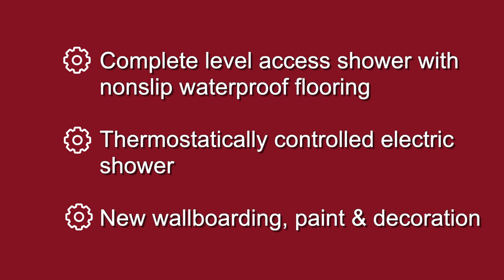Privately Funded Wetroom Adaptation | GB Home Adaptations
Mrs O. from Painscastle privately contracted us to install a complete level access wetroom for her husband.

Adaptations included:
- Complete level access shower with nonslip waterproof flooring
- Thermostatically controlled electric shower
- New wallboarding, paint and decoration
- New sink with lever taps
- New lighting, extractor fan & electrics
- New wall mounted padded shower seat with fold down legs and arms
- New toilet with pull down support arms
- Plastic fluted grab rails

If you would like to learn more about our Home Adaptations call our team on 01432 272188